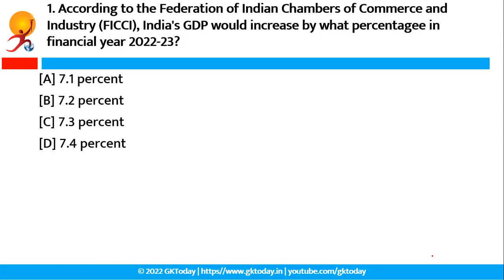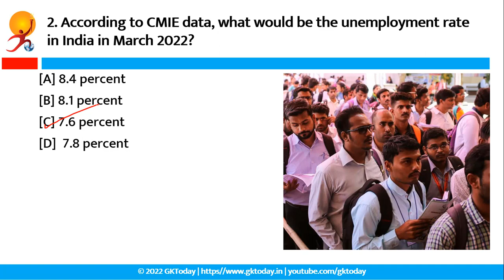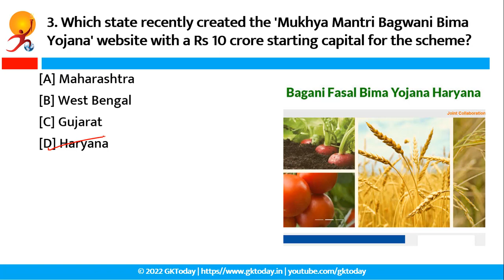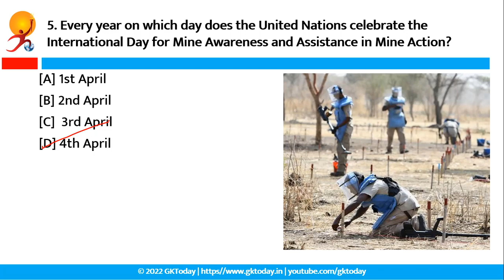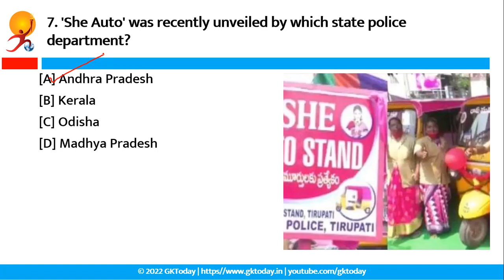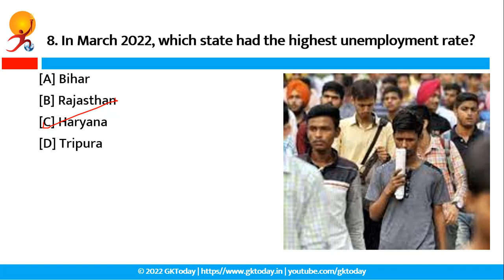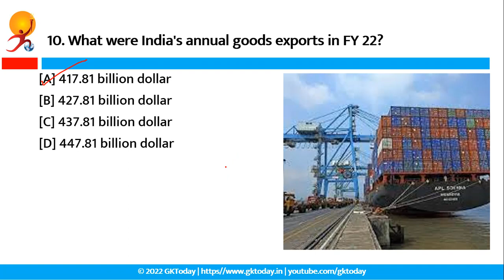7 April 2022 | Banking Current Affairs | Economy Current Affairs by GK Today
In this video, Palak Khandelwal discusses Banking Current Affairs and Current Affairs related to Business, Economy and Finance for banking exams such as IBPS, RBI, SBI, Rbi Grade B, NABARD and other banking and finance related exams of 7 April 2022.